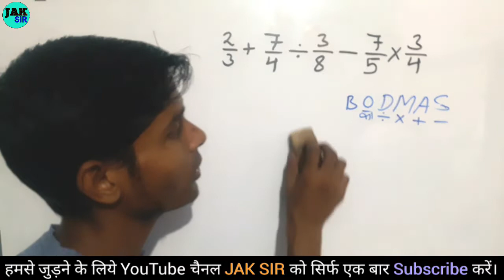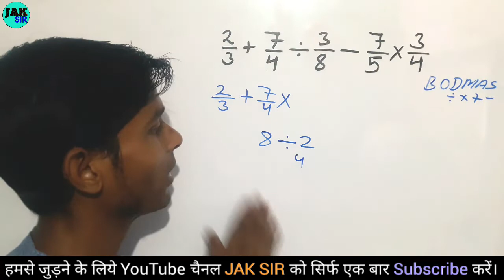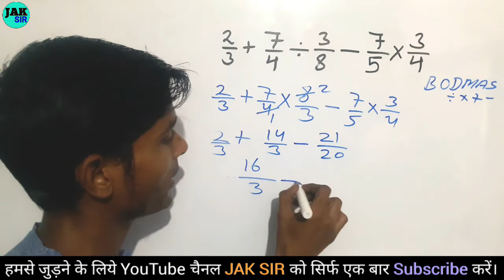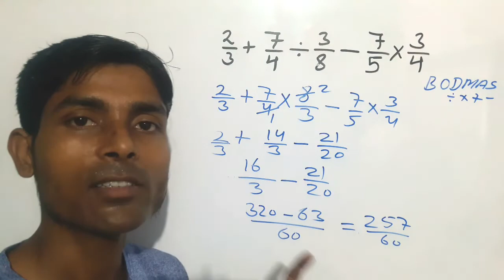भिन्न का जोड़ घटाना गुणा भाग | guna bhag | Sarlikaran math in hindi